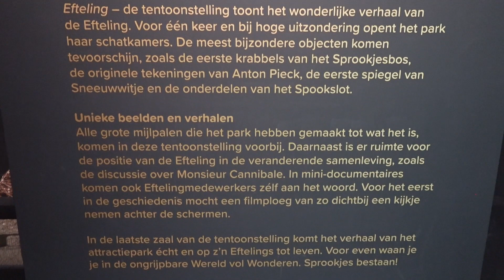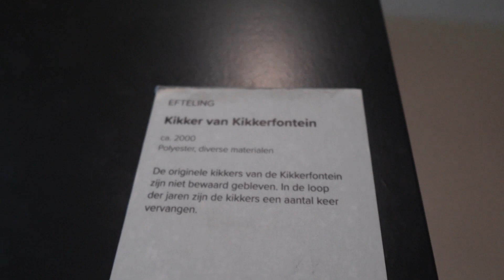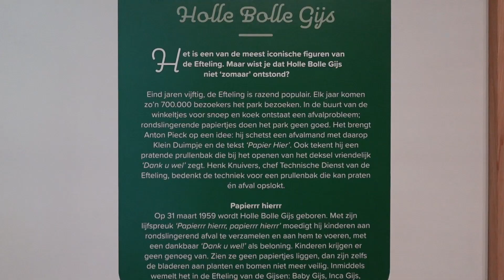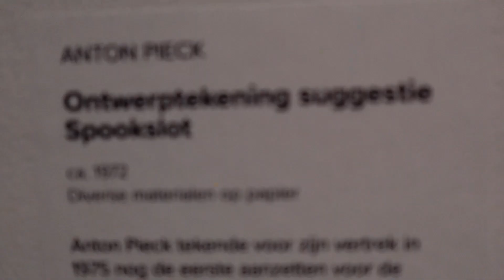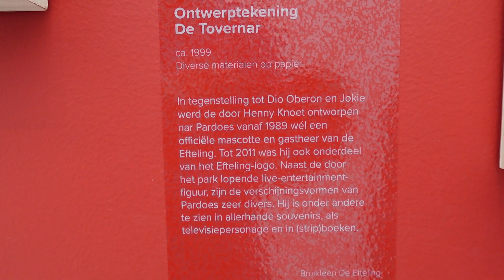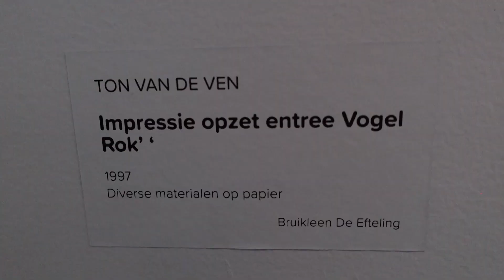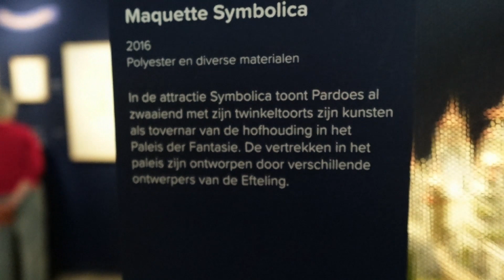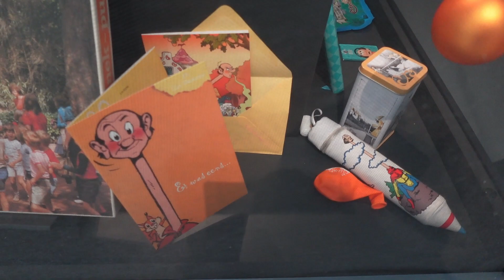Efteling Tentoonstelling | Het Noordbrabants Museum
In deze video bezocht ik een Efteling tentoonstelling in Het Noordbrabants museum. LET OP,  DEZE TENTOONSTELLING WAS TOT 21 MEI TE BEZOEKEN.

Ik ben trouwens geen professionele Youtuber, dus het gaat hier en daar soms een beetje fout. En dan heb ik het voornamelijk over het uitleggen. Mijn excuses hiervoor!

Deze video bevat GEEN betaalde samenwerking. Ook niet van het noemen van een merk/bedrijf. Deze vermelding is onderdeel van de Social Code: YouTube. Voor meer informatie over deze richtlijnen, ga naar